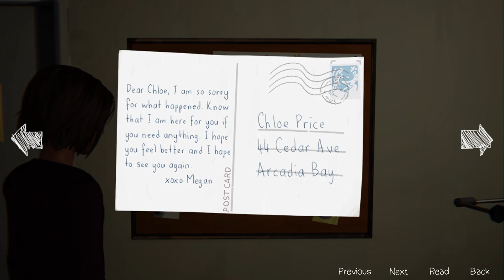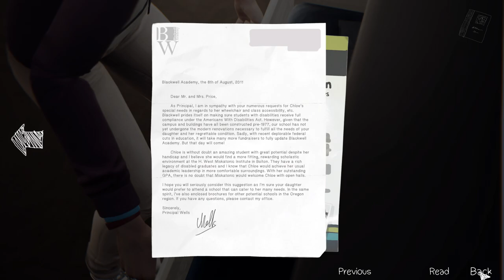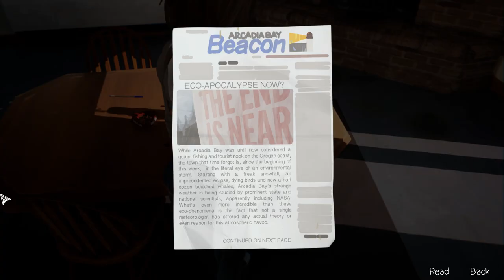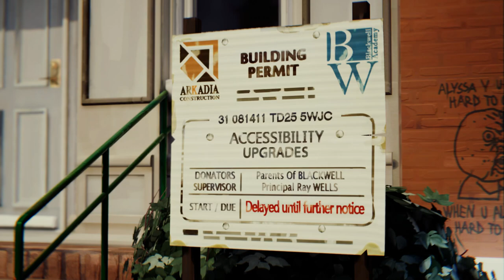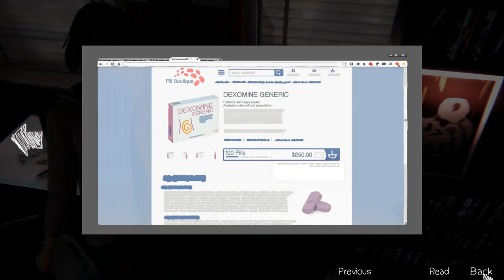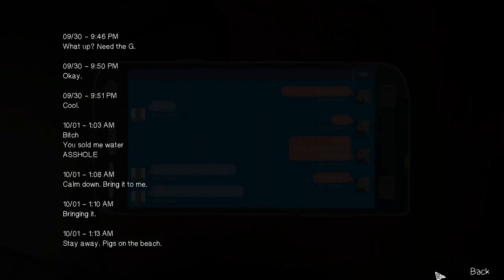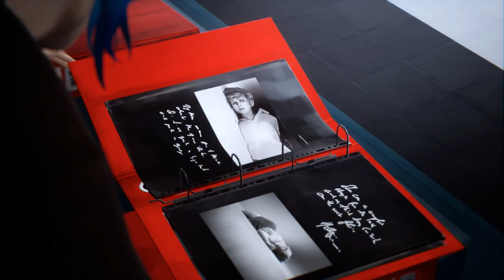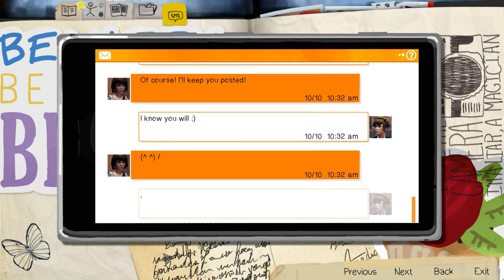Life is Strange 1 Remastered-Episode 4: Dark Room (PC)